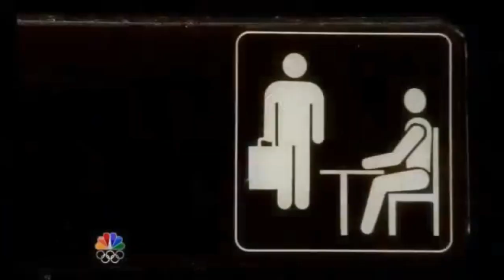Cubs Office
May your hats fly as high as your dreams.